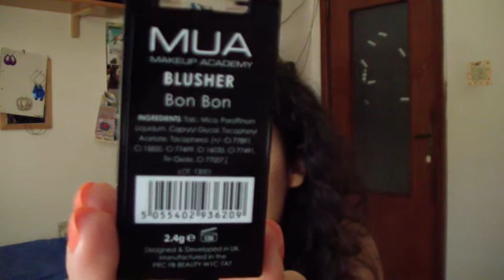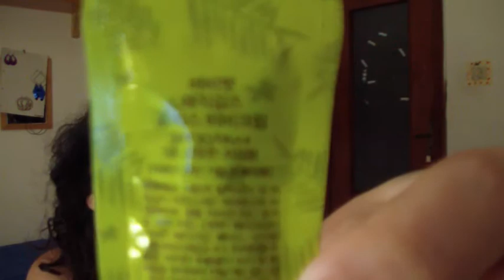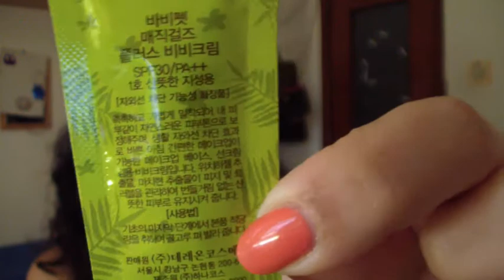Fiocco rosa: è arrivata Maquillalia!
Cucina con me e scambiamoci le ricette sulla mia pagina FACEBOOK al
Oppure cazzeggia con me su ISTAGRAM @thegilmoreaddicted